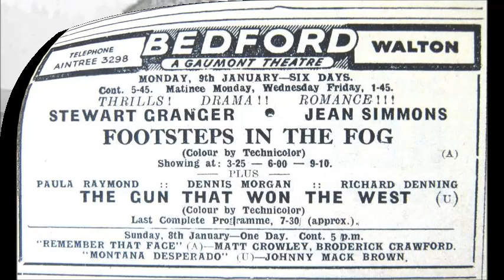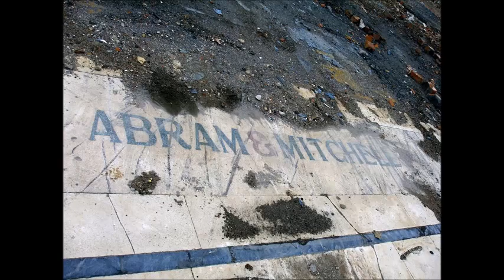THE OLD BEDFORD CINEMA IN WALTON:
A slideshow of photos of the Bedford Halls Cinema in Walton, which changed hands to Abram & Mitchell in the late 1950's.  Brunswick Furniture moved in around the early 1990's. The building was demolished in 2008.  Credits:  Philip G Mayer.  Keith Rose & L.R.O.